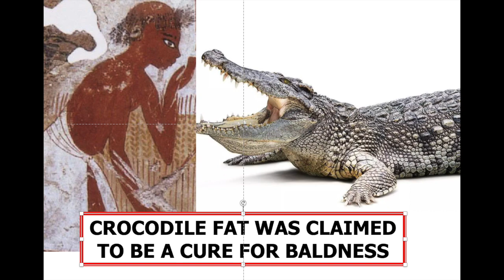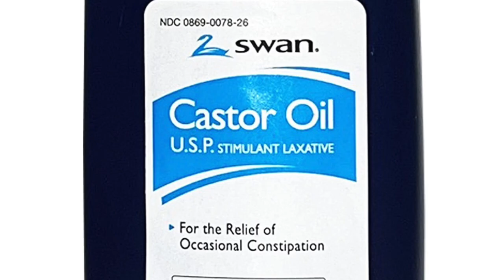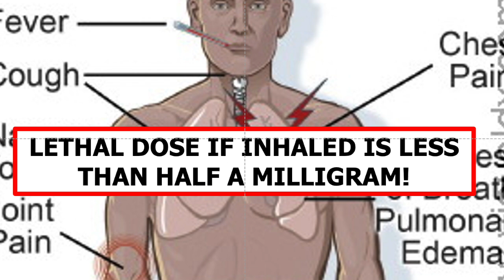Cup o'Joe-It's highly toxic and it's natural!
Like all societies before and after, the ancient Egyptians experimented with medicines. Since synthetic drugs were in the distant future they had to rely on natural remedies. Lettuce, because of its oily secretion that resembled semen was used as a treatment for erectile dysfunction. The vegetable was commonly used as an offering to the fertility god Min, whose portrayal showed him to be very well endowed. Crocodile fat was a treatment for baldness. While neither crocodile fat nor lettuce were effective for the treatments claimed, the use of castor oil as a laxative as described in the Ebers papyrus compiled around 1500 BCE was.
The castor plant grows pods that house the seeds which are mistakenly referred to as beans. The seeds can be crushed to express an oil that contains ricinoleic acid, a chemical that can cause smooth muscle cells in the intestinal wall to contract and expel the stool. Castor oil is still sometimes prescribed today as a laxative. The oil has other applications as well. It is an excellent lubricant for machines, is used in the formulation of oil paints as well as in facial creams where it improves texture and also helps retain moisture in the skin. Cleopatra supposedly used the oil to enhance her legendary beauty! Castor oil also can make hair look more luxurious and is even said to enhance growth although without any evidence.
Unfortunately, the beans and pods also have a dark side. They harbour one of the most toxic substances known, a protein called ricin. This was first isolated as a white crystalline substance in 1888 from the remnants of the pods after the beans are removed.
Ricin rose to fame in 1978 when Bulgarian dissident writer Georgi Markov who had been a vocal critic of the Soviet regime was assassinated in London in an operation by the KGB and the Bulgarian secret police. While waiting at a bus stop near Waterloo station in London Markov felt a pinprick in his leg. He turned around to see a man pick up an umbrella he had apparently dropped. That night Markov developed a fever and within four days he was dead.
Doctors discovered a tiny ball with traces of ricin embedded in Markov’s leg. Apparently, it had been propelled by a spring loaded mechanism hidden in an umbrella! After the dissolution of the Soviet Union, Markov became a Bulgarian hero and a statue dedicated to him now stands in Sofia, the Bulgarian capital.
The episode whetted appetite for the use of ricin as a murder weapon and there have been a number of cases of envelopes filled with a white powder being sent to politicians in the U.S. as well as to the Pentagon. Some actually did test positive for ricin but there were no injuries. Ricin can indeed kill if inhaled, a lethal dose for an adult is less than half a milligram. The castor bean plant is very attractive and very useful, but a deadly poison lurks in its pods. And it’s natural!